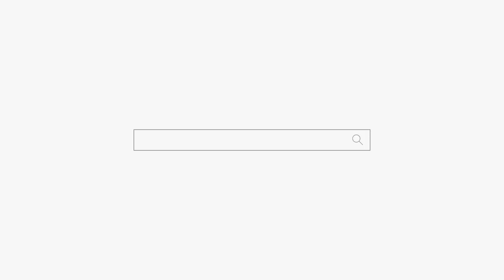개소름 다 맞췄어... 만나는 여자마다 임신?? 천안점집 평택점집 용군TV 무당 무속인+안성점집 용한점집 유명한점집 신점 성환 천상선녀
용군TV 무당 무속인 개소름 다 맞췄어... 만나는 여자마다 임신?? 천안점집 평택점집 용군TV 무당 무속인+안성점집 용한점집 유명한점집 신점 성환 천상선녀

됩니다.